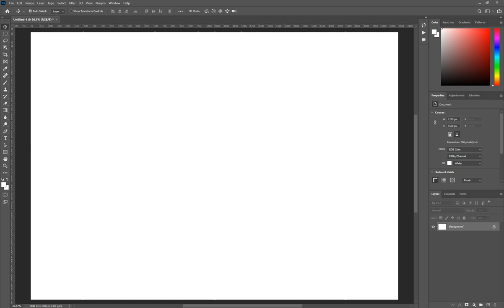✅✅Photoshop Tutorial : How to Change Background Using Channel Quicky Tool Blur Ep 27